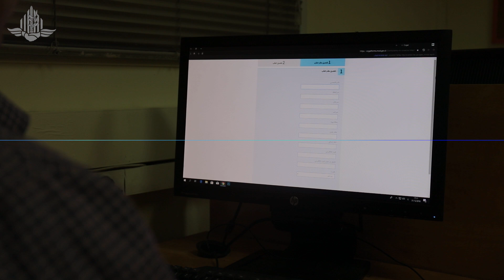جديد: استمارة ذكية لتقديم طلب الدخول لإسرائيل